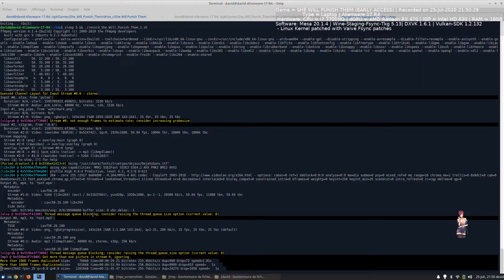[LinuxGaming][FR] She Will Punish Them - Extend Palace: 1st floor + underground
Early Access - Update v0.13. You play a sexy succubus to kill them all (skeletors, monsters, zombies).
Software: Wine-Tkg 5.13, Dxvk 1.6.1, Mesa 20.1.3 / Hardware: CPU = i7-700HQ, GPU=AMD RX 470, RAM = 16GB